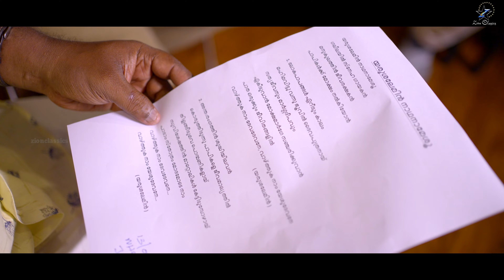Yerushalemin Nadhan | യരുശലേമിൻ നാഥൻ | Jijo Mathew | Jino Kunnumpurath | Christian Song 2021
"യരുശലേമിൻ നാഥൻ ഈശോ. ഗലീലിയൻ സ്നേഹ ഗായകൻ. " എന്ന മനോഹര ഗാനവുമായി Jijo Mathew. Santhosh Jacob രചനയും Pavithran Amachal സംഗീതവും നിർവഹിച്ച ഈ ഗാനം നിങ്ങൾക്കായ് സമർപ്പിക്കുന്നു.

♪ Singer  : Jijo Mathew
♪ Lyrics   : Santhosh Jacob
♪ Keyboard Programmed & Arranged : Ebin Pallichan
♪ Final Mixed & Mastered : Nishanth B T
♪ Studios : NHQ Kochi

♪ DOP : Jobin Kayanad
♪ Editing  : Allen Saji ( Zion Classics )
♪ Special Thanks : Prasad Baby USA
♪ Banner : Zion Classics
                 ♫  Available On ♫
* Amazone Music

* WYNK :-